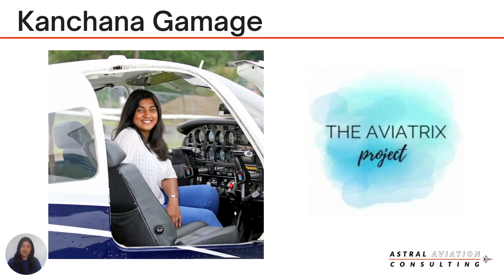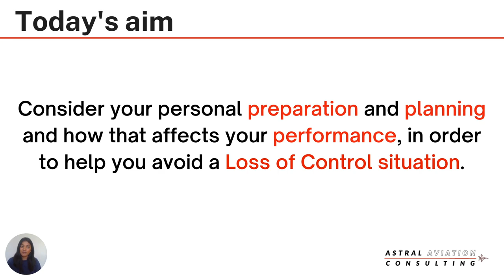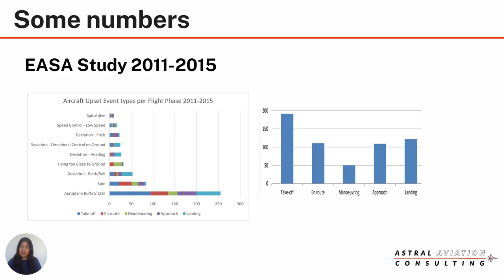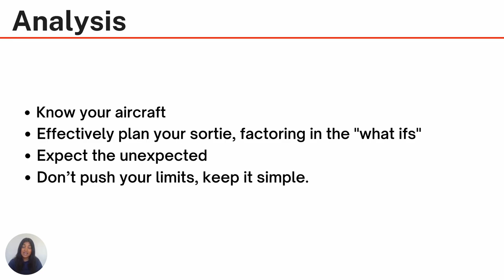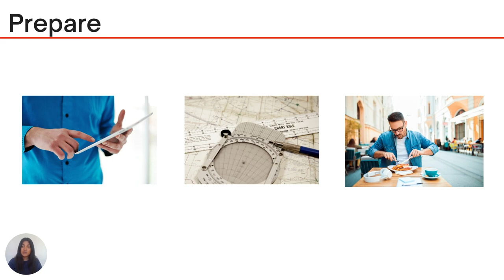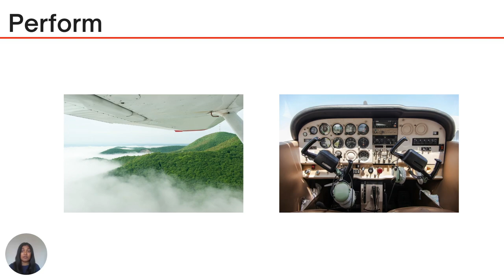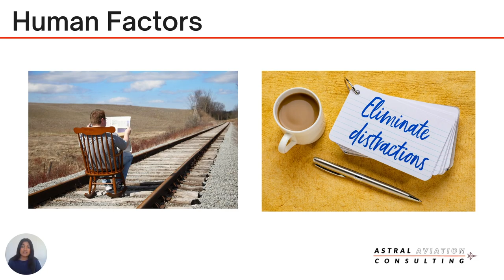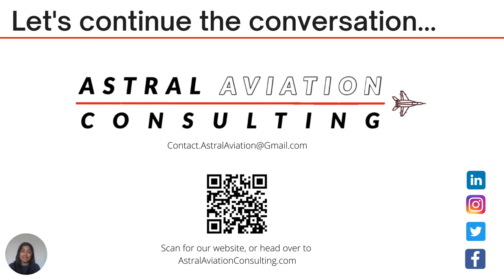Loss of Control Webinar presented by Kanchana Gamage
Join Kanchana, founder of the Aviatrix Project for a Webinar on Loss Of Control, and what you can do to avoid this situation yourself, whilst flying or on the ground.

Astral Aviation Consulting Ltd. are a UK based consultancy, and are contracted by the CAA to provide a bespoke, targeted safety campaign for the General Aviation community. The resources and information in this video were current at the time of script finalisation. Please use the most up to date version of resources, many of which can be found

Astral Aviation Consulting Ltd. are a UK based consultancy, and are contracted by the CAA to provide a bespoke, targeted safety campaign for the General Aviation community.